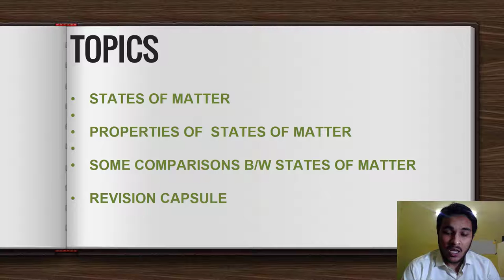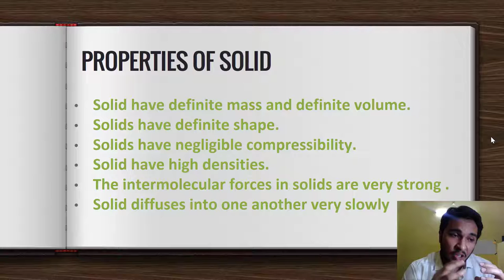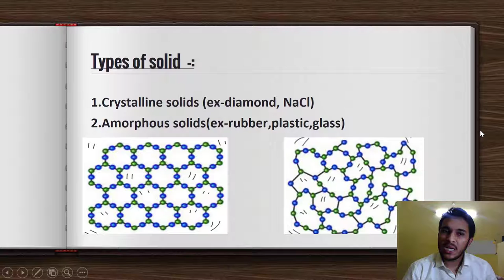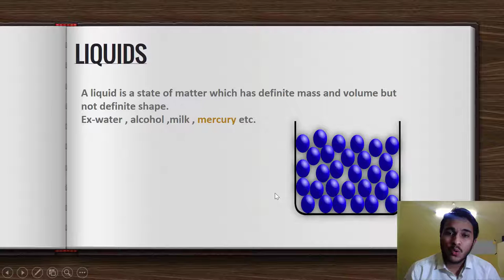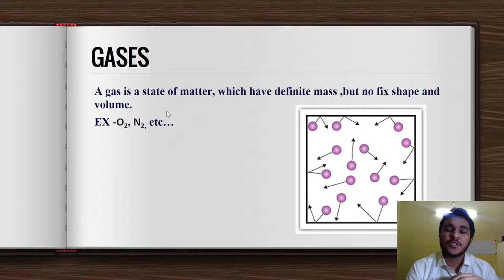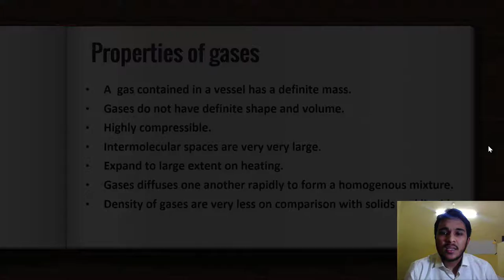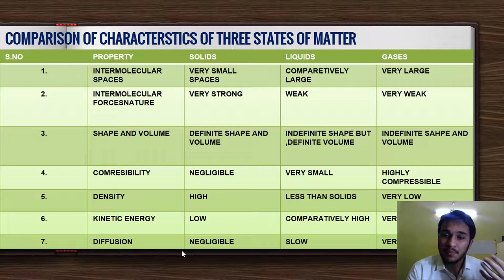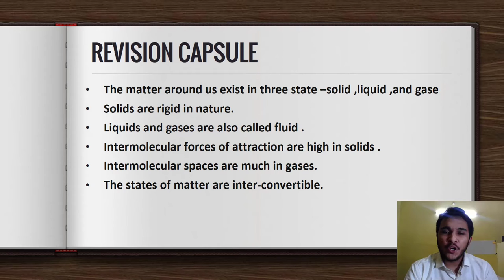States of matter and its properties class 9th